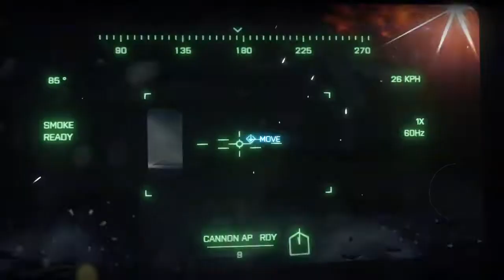¥Battlefield 3™ Mission No# 8 (FEAR NO EVIL)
Battlefield 3 is a gun game,battlefield 3 games graft  is very hai all people like this battlefield 3 game